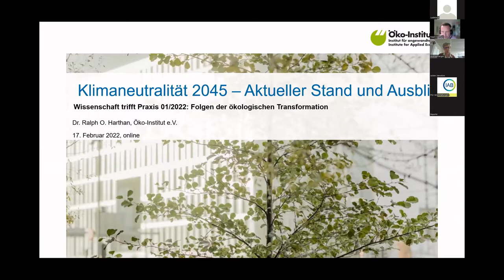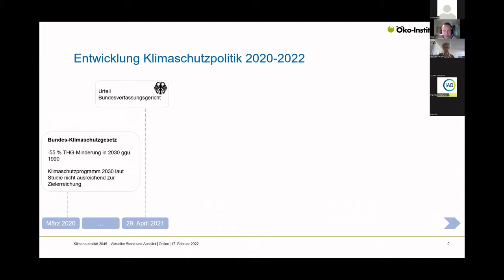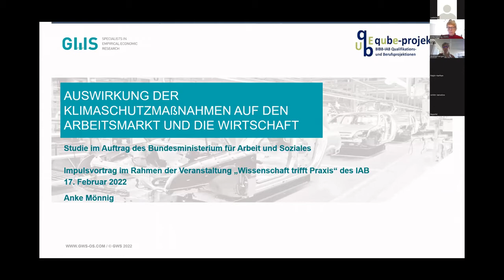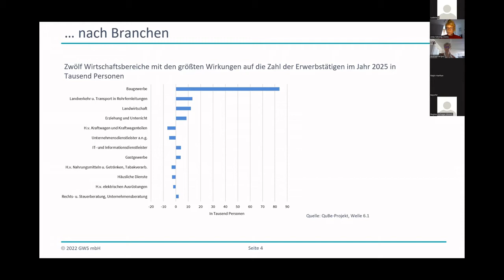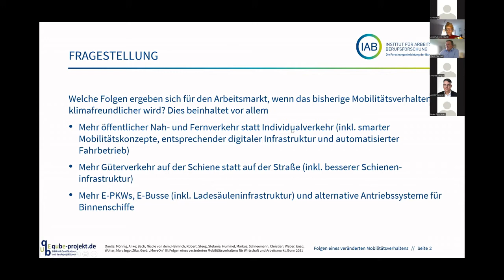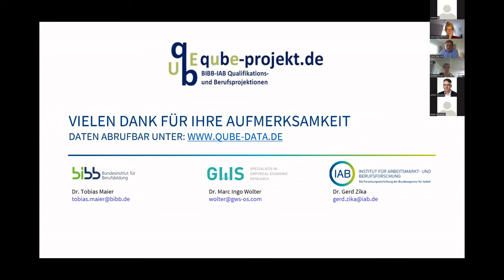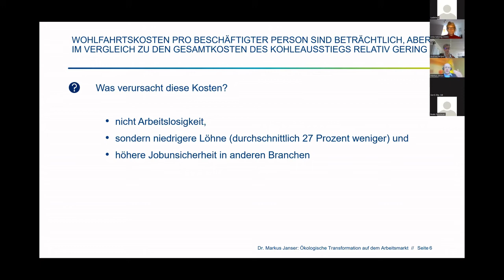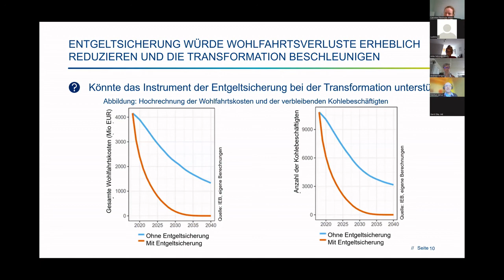Wissenschaft trifft Praxis: Folgen der ökologischen Transformation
In den letzten Jahren haben Umwelt- und Klimaschutz im politischen und gesellschaftlichen Diskurs stark an Bedeutung gewonnen. Im Zentrum der Debatten stehe die richtigen Maßnahmen und Wege zur Klimaneutralität bis zum Jahr 2045. In welchen Branchen und Berufen werden infolge des absehbaren Umbaus der Wirtschaft neue Arbeitsplätze entstehen, in welchen werden Arbeitsplätze abgebaut? Welche Berufe und Qualifikationen werden zum Erreichen der Ziele benötigt, welche Berufe fallen weg? Im Rahmen der Veranstaltung wird diesen und ähnlichen Fragen nachgegangen und die Folgen der ökologischen Transformation auf Umwelt, Wirtschaft und Arbeitsmarkt aufgezeigt und diskutiert.

Diese Fragen stehen im Mittelpunkt der vier Impulsvorträge von  Dr. Ralph O. Harthan (Öko-Institut), Anke Mönnig (Gesellschaft für Wirtschaftliche Strukturforschung), Dr. Gerd Zika (IAB) und Dr. Markus Janser (IAB).  Dr. Andrea Kargus (IAB) moderiert die Veranstaltung.

Weitere Videos aus der Reihe "Wissenschaft trifft Praxis" des IAB finden Sie in der gleichnamigen Playlist